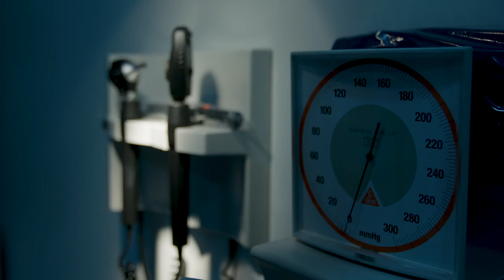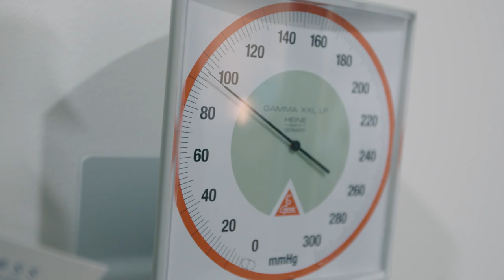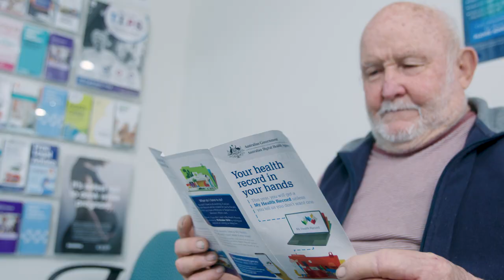Dr Hans Blom's My Health Record story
A GP for over 35 years, Dr Hans Blom treats many patients with chronic conditions and constantly changing medical needs. He's been involved in My Health Record since the start, and says that for his patients, the greatest benefit is the sense of safety they have knowing their health information is there wherever they go.